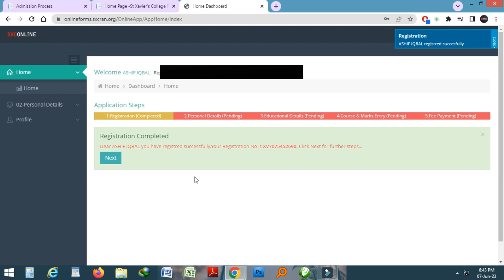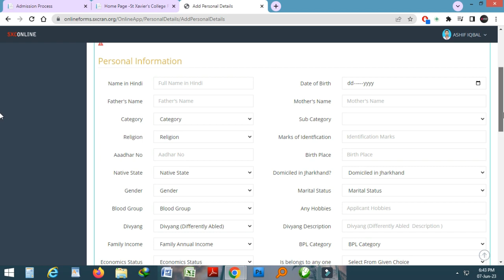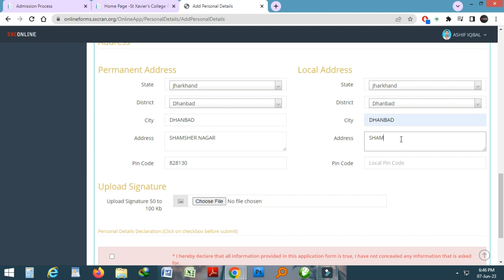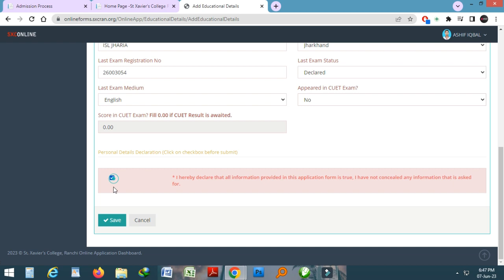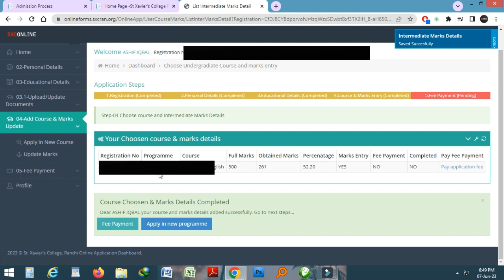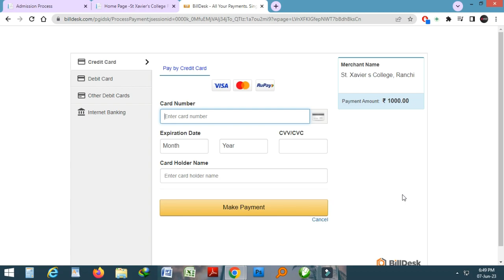St Xavier's College Ranchi UG Admission Form 2023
UG (NEP/CBCS) and PG Online Application
Online Applications Form are invited for Undergraduate (Commerce/Natural Science/Social Science/Humanities) under NEP (4 Years) and Undergraduate Vocational courses under CBCS (3 Years) from eligible candidates.

योग्य उम्मीदवारों से NEP (4 वर्ष) के तहत स्नातक (वाणिज्य / प्राकृतिक विज्ञान / सामाजिक विज्ञान / मानविकी) और CBCS (3 वर्ष) के तहत स्नातक व्यावसायिक पाठ्यक्रमों के लिए ऑनलाइन आवेदन पत्र आमंत्रित किए जाते हैं।

ऑनलाइन आवेदन करने से पहले कृपया प्रॉस्पेक्टस और निर्देशों को ध्यान से पढ़ें।